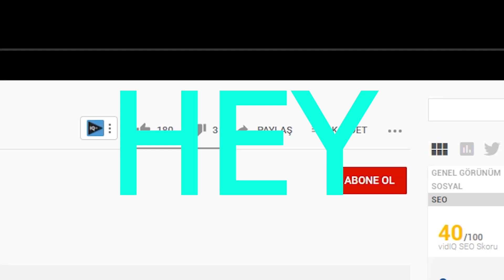0 TL İLE MARKET YAPIMI - Yeni Skyblock Survival #6